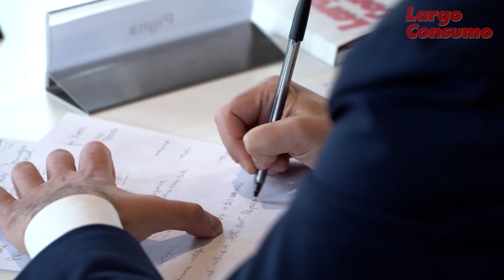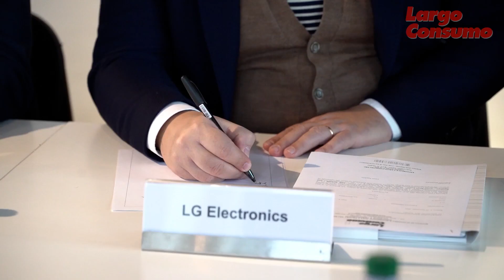David Rosini, Findus Nomad Foods: "Nella nostra categoria necessario fare accordi a lungo termine"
Forum "Trade Marketing e Store Experience"
Milano, 29 Novembre 2022